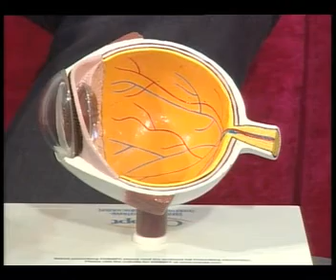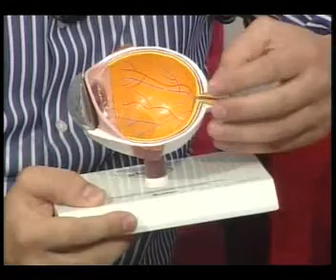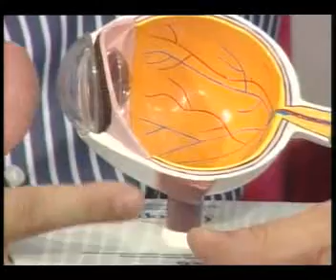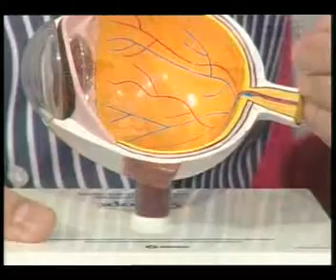SALUD Y VIDA 23 10 2012 PARTE 4